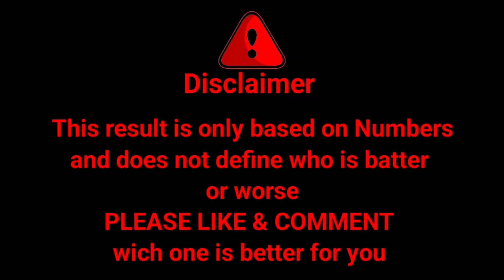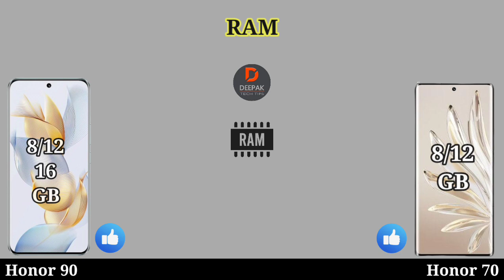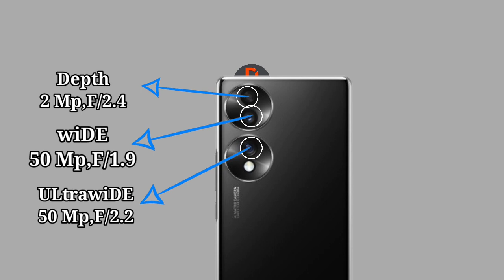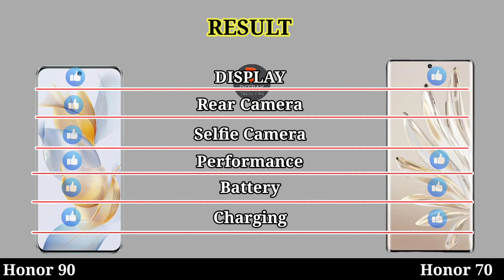Honor 90 Vs Honor 70 - Full Comparison ⚡honor90vshonor70 specifications phone review_ Top Phone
0.00 Introduction
0.07 Display
0.56 Design Build
1.14 Performance
2.07 Camera
2.54 Connectivity
3.47 Battery
4.15 Price
4.27 Result
4.40 End Screen

Music Name
1 Crock Pot